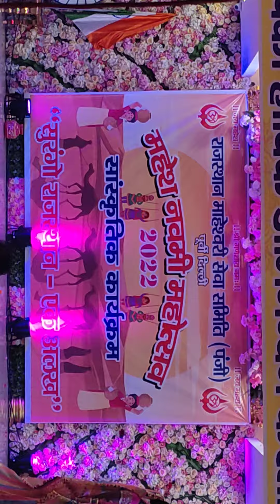JUST DANCE ACADEMY || PRESENTS || MAHESH NAVMI MAHOTSAV 2022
JUST DANCE ACADEMY

              with

Maheshwari sewa samiti

stunning performances at Mahesh Navmi Mahotsav 2022.

CHOREOGRAPHED BY JUST DANCE ACADEMY

JUST DANCE ACADEMY

F - 15/5 Krishna nagar opposite MONGA MEDICAL CENTER, DELHI - 51

FACEBOOK 🌺 - Just Dance Academy